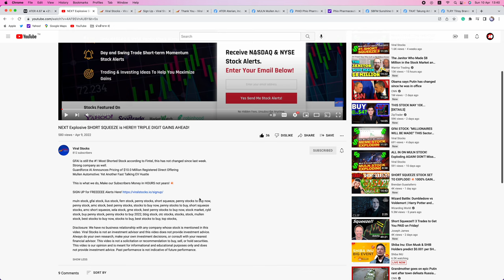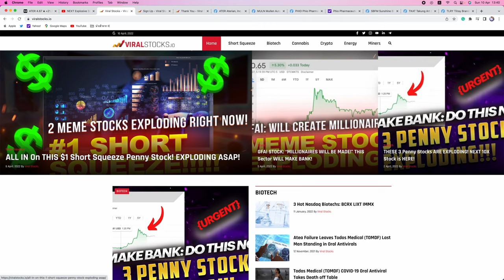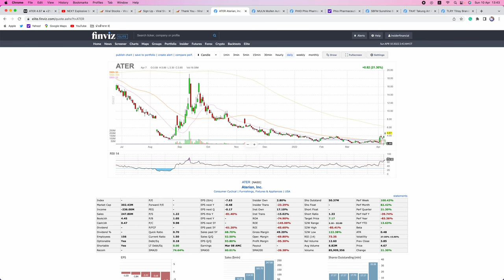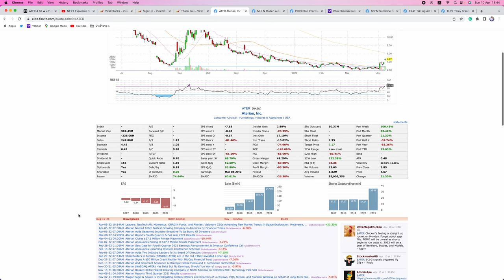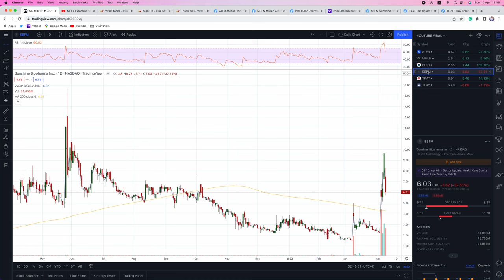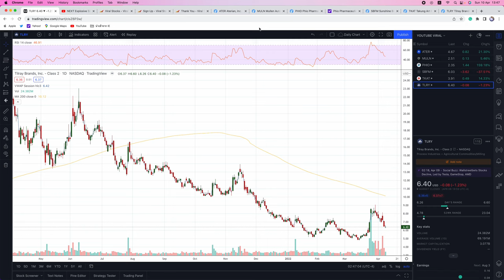THESE 6 Penny Stocks READY TO EXPLODE! WATCH Before MONDAY!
GFAI is still the #1 Most Shorted Stock according to Fintel, this has not changed since last week. Strong company as well.
Guardforce AI Announces Pricing of $10.0 Million Registered Direct Offering
Mullen Automotive: Yet Another Fast Talking EV Hustle

This is what we do, Make our Subscribers Money in HOURS not years! 💥